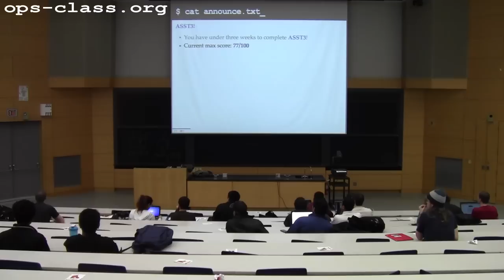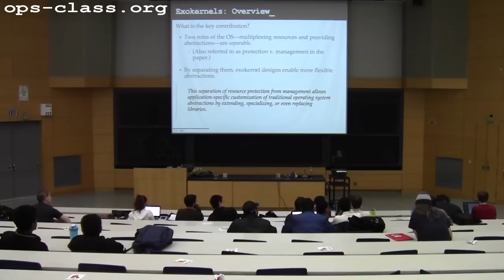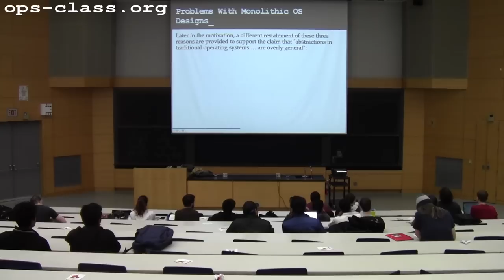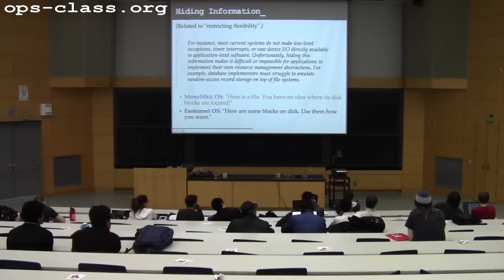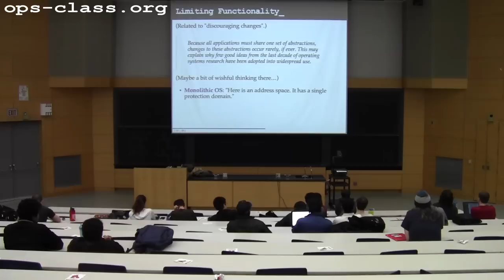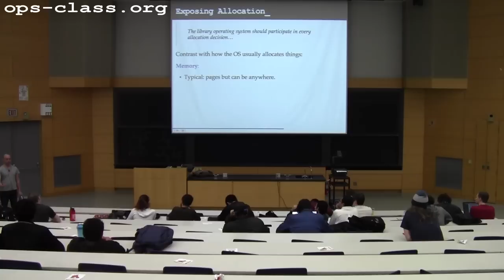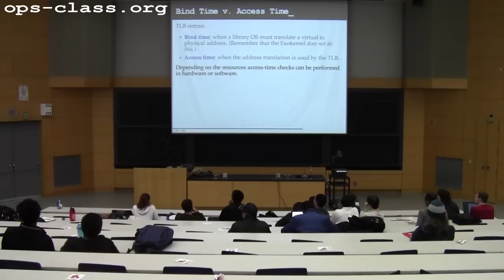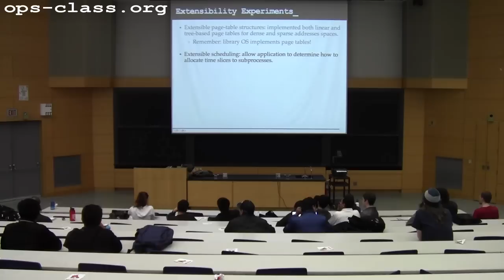22 Apr 2015: Exokernels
Discussion of the 1995 Exokernel operating system design.